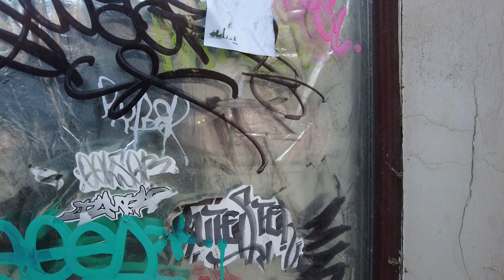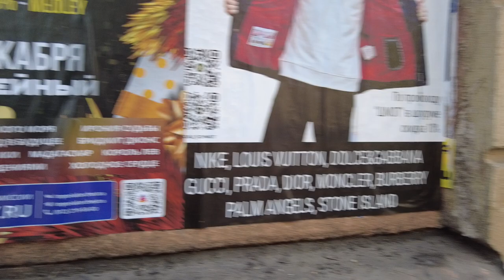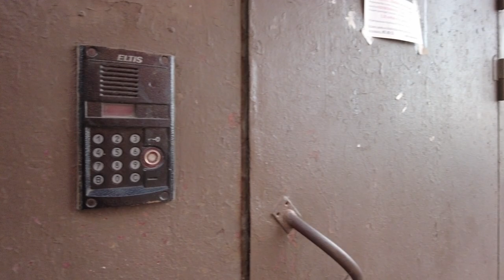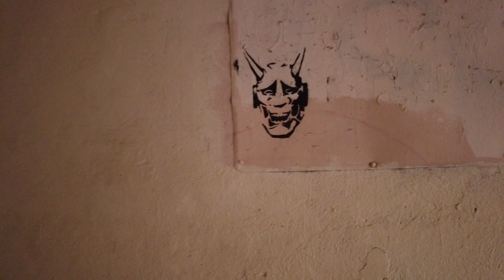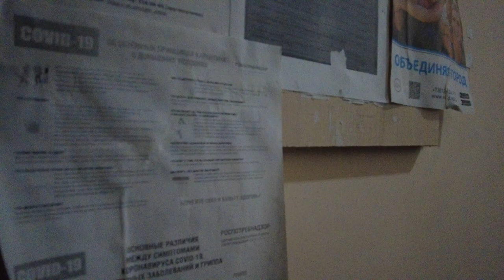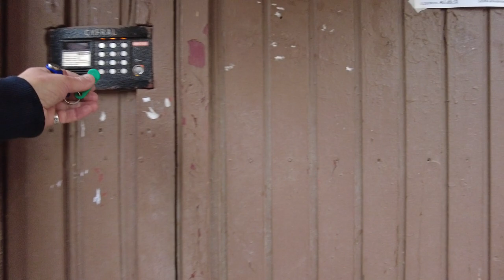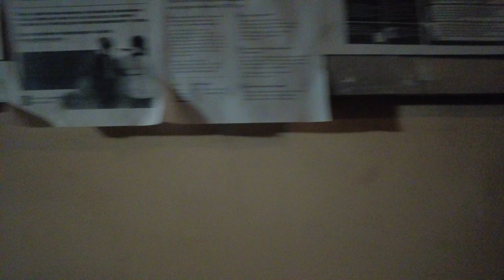Saint-Petersburg, Russia. Walk through amazing courtyards / 4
Walking tour in St. Petersburg (Russia). In this video, we will walk through non-tourist places in the city of St. Petersburg. Walking tour of the old, amazing courtyards in St. Petersburg Russia.
The most unexpected miracles lurk in the secluded courtyards of St. Petersburg: mosaics made of pieces of colored glass, fairy-tale characters and ancient gods. We tell you where a fairy tale comes to life in the old courtyards of St. Petersburg and an indescribable atmosphere of magic reigns.